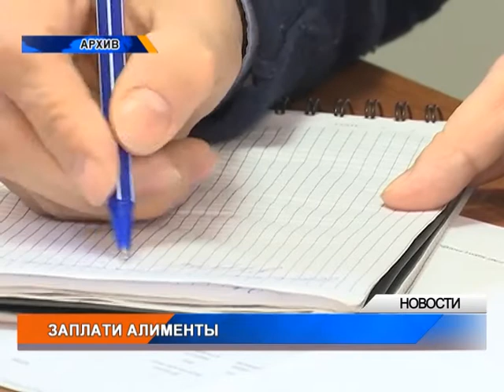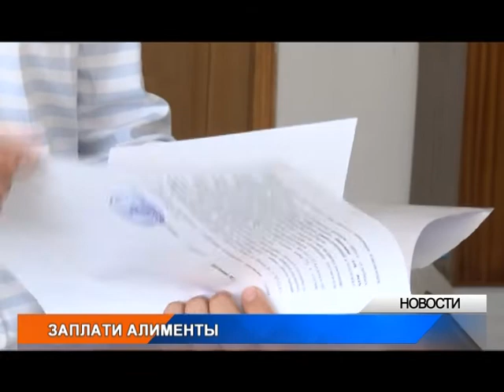В Уральске двое алиментщиков задолжали детям 10 млн тенге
Алиментщики области задолжали своим детям 200 млн тенге. Об этом сообщили в палате частных судебных исполнителей. За год долг удалось сократить в два раза. Судоисполнители взыскали 10 млн тенге с двух отцов, которые не платили по счетам около 10 лет. Подробнее